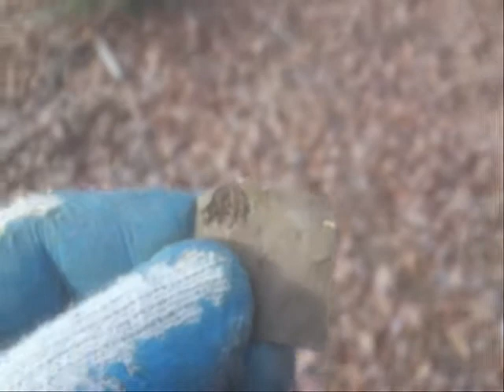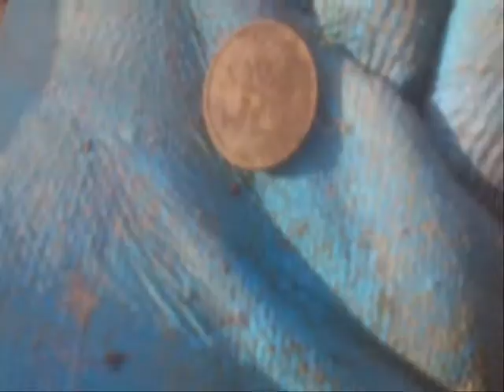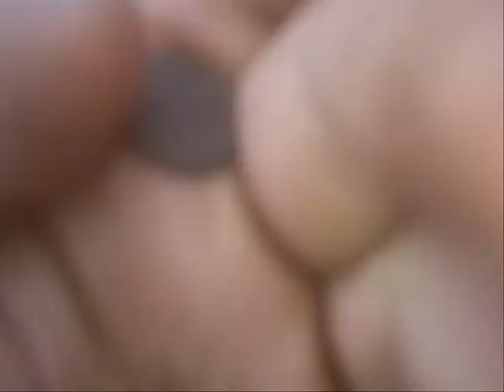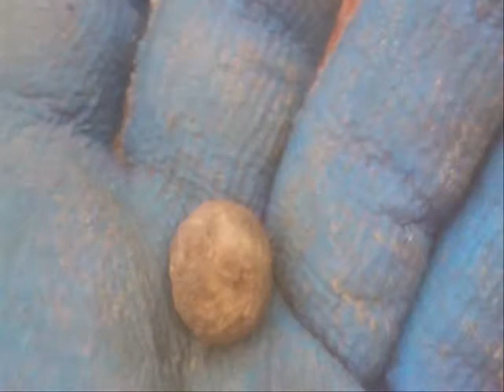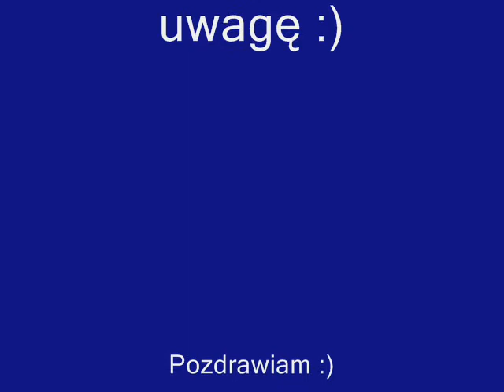Moje Wykopki (Odc.10)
Kolejna tym razem już 10-siąta odsłona ,,Moich wykopków,,